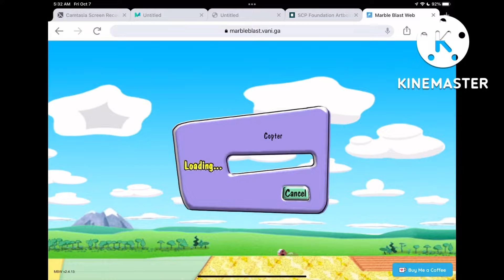Copter chugjugwithyou minecraft shorts